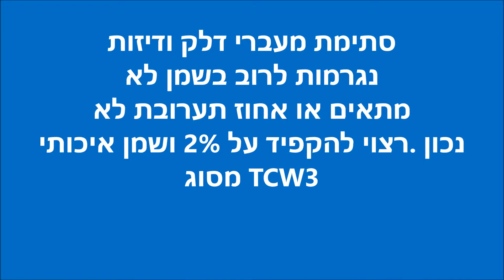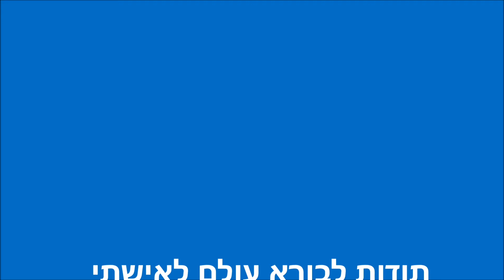ניקוי קרבורטור למנוע ימי הייפונג HYFONG 6HP 2T carb clean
ניקוי קרבורטור למנוע הייפונג 6T . מנוע HYFONG 6כ"ס 2 פעימות עלול לזייף או להפסיק את פעולותו בשל קרבורטור שנסתם. הסתימות יכולות להיגרם בשל תערובת גדולה יותר מ2% שמן או לכלוך שנכנס ממיכל הדלק. ניתן לנקות את המעברים באופו עצמאי או באמצעות מוסך מורשה למנועי HYFONG. פרטים נוספים סטוקסנטר 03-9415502